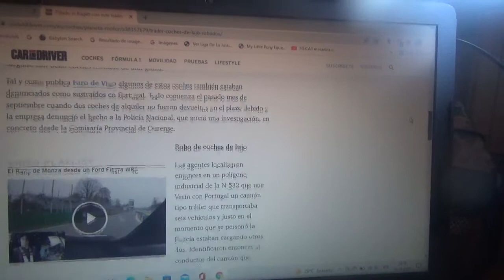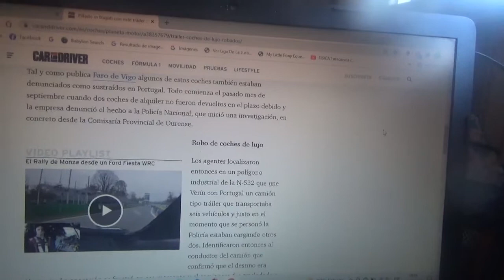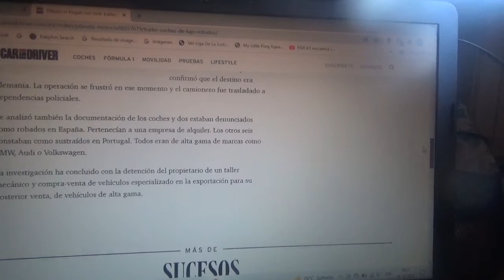Fue detenido in fraganti con un camión cargado de automóviles de lujo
Esto ocurrió en España y el chofer y propietario del camión transportaba coches de alta gama robados hacia Alemania